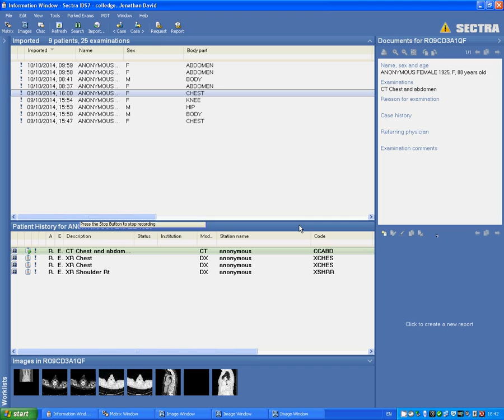How to save DICOM files from Sectra Ids7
Two methods for saving images from Sectra Ids7. The first saves the DICOM images - useful for teaching on Osirix. The second method saves only a video (AVI) or jpg picture if you choose single image. No audio - just follow the mouse cursor.